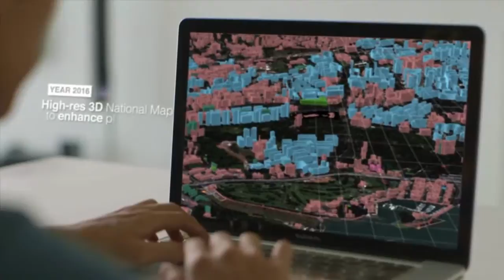Building a Smart, Sustainable and Resilient Singapore